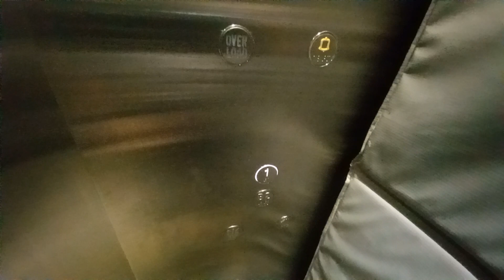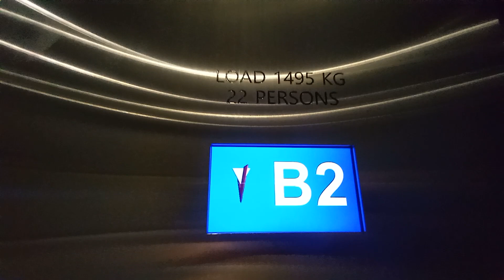Schindler 5500 Freight Elevator at Woods Square.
Singapore Elevators & Trains films 1 of the cargo lifts at Woods Square in Woodlands, Singapore.

Date taken: January 14 2022
Floors served: B2, 1
Year installed: 2019
Status: Original